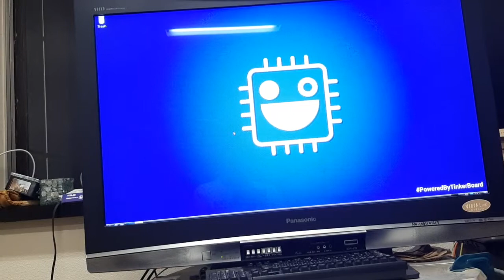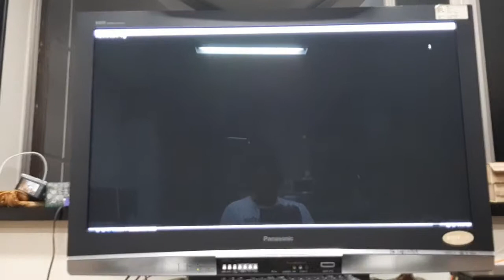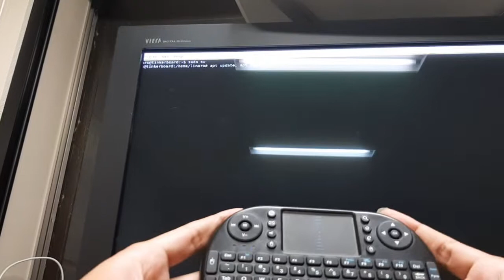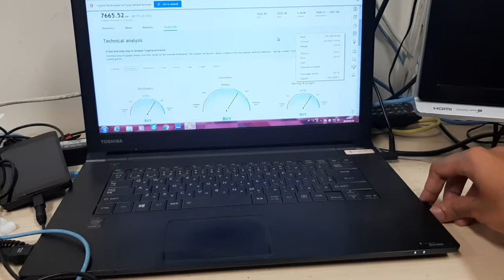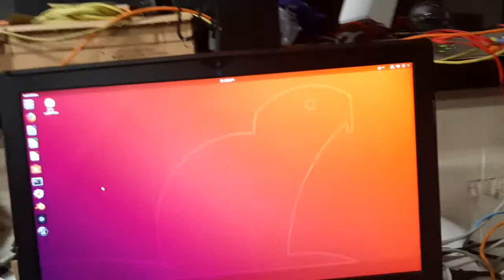Mini Wireless Keyboard with Asus Tinker Board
I demostrated using my wireless mini keyboard on my single board computer which is Asus Tinker Board. It's small enough to put inside my pocket where I usually carry it everywhere alongside my raspberry pi. It can be used on regular computers as well.